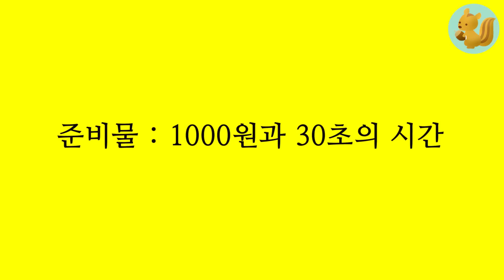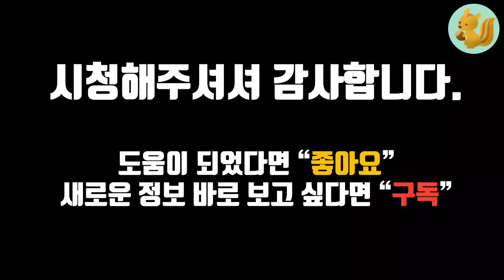겨울철 욕실 습기 제거 노하우, 1000원으로 해결하는 30초 습기제거비법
샤워하고 나면 습기 엄청나죠?
딱 30초 만 투자해서 30분 걸리는 욕실 청소 하지 마세요~
제가 몇년동안 해 온 방법이니, 효과는 이미 검증 됐답니다.
꼭 해보세요~!

🥑리뷰 44,542개로 증명하는 '꾀람쥐 배수구망'  구경하기

매일 만지는 싱크대 거름망
편해야 자주 비우게되죠

💛 인스타그램 스토리에 주로 일상 공유하니 놀러오세용